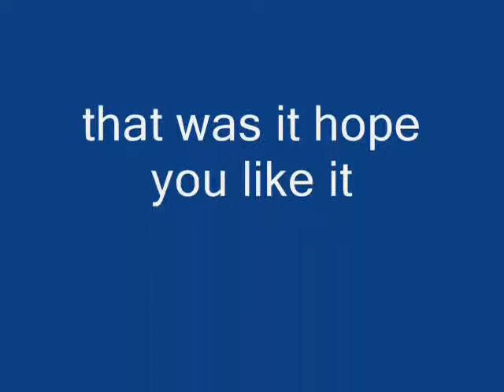the best stickman video ever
its the best i ever made anyway